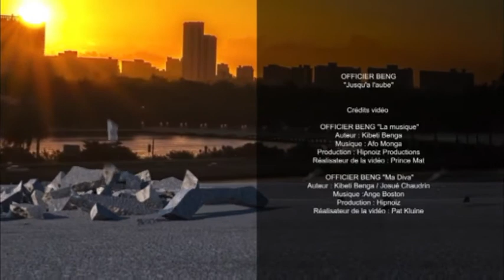Afronight avec Officier Beng 19/03/19